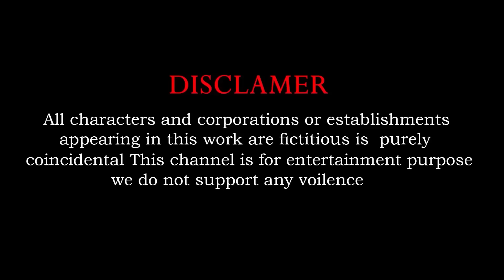4 Giant Duck Cartoon,Lion,Cow,rabbit,Gorilla,Elephant,Dog,Cat Wild Animals Crossing Fountain 2023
4 Giant Duck Cartoon,Lion,Cow,rabbit,Gorilla,Elephant,Dog,Cat Wild Animals Crossing Fountain 2023
Video production software: C4D, Adobe Premiere, Adobe Photoshop ...
Production team: Animals Home Animation
Video resolution: HD